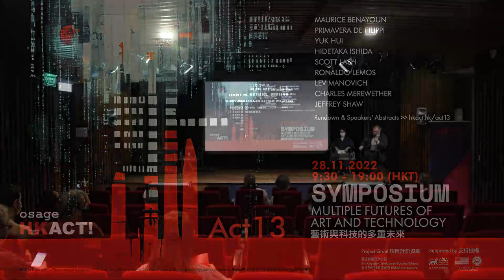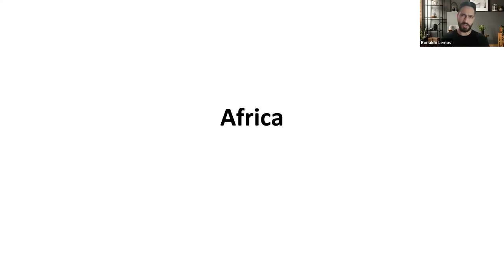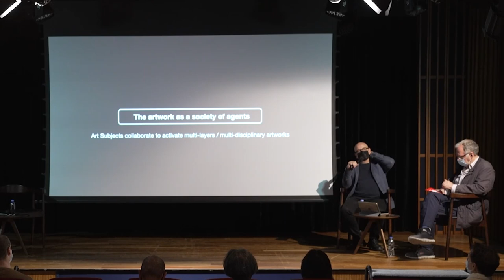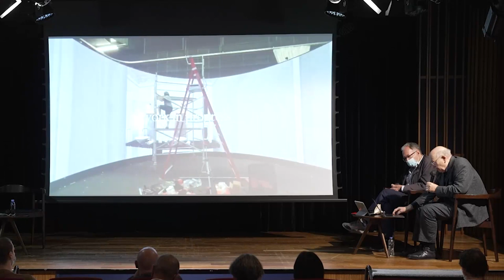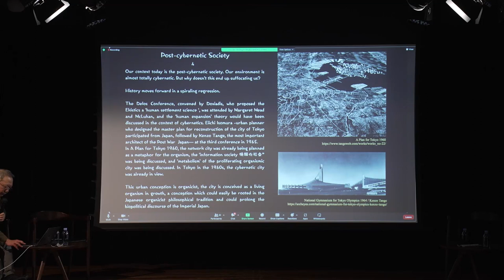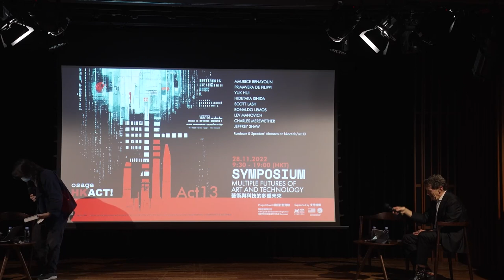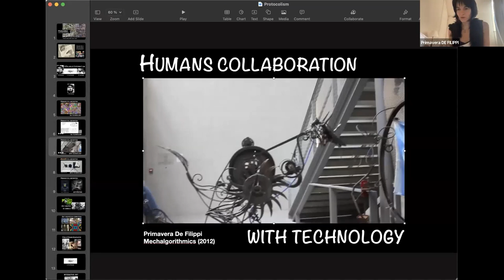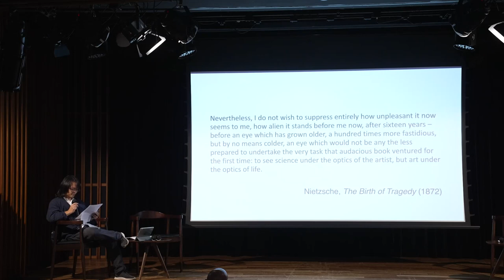[FULL LIVE RECORDING] HKACT! Act 13 Symposium